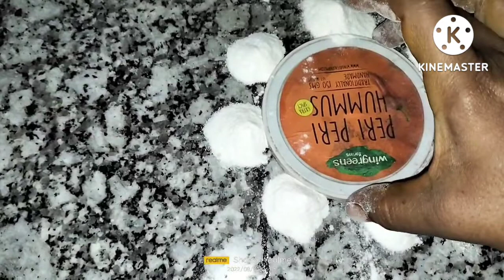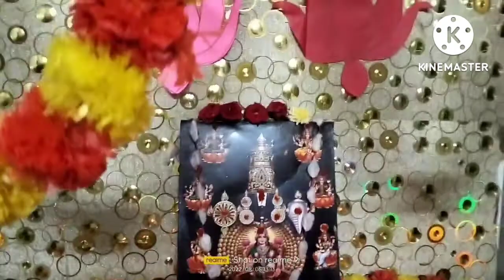మా ఇంటి వరలక్ష్మి వ్రతం/చూసే వాళ్ళకి కనువిందు వినే వాళ్ళకి పుణ్యం/పూర్తి పూజ విధానం! పూజ ఎలా చేయాలి?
varalakshmivrathamdecoration
varalakshmipoojadecoration
varalakshmikolangal
varalakshmisareedraping
varalakshmivarathamnayvedyalu

Hi, friends in this video I have to share  varalakshmipooja vidhanam  i  hope like this video

రాగి పిండి నీ ఎలా పడితే అలా వడేయకంది

south indian special చల్ల khadhi

సంకటహర చతుర్ధి పూర్తి పూజ విధానం

biscuit boxes ni పడేస్తున్నారు/ అన్ని ఉపయోగాలు